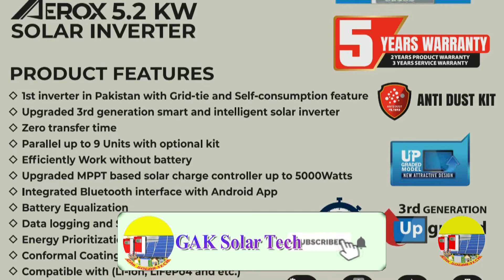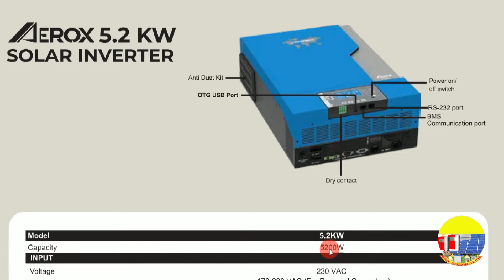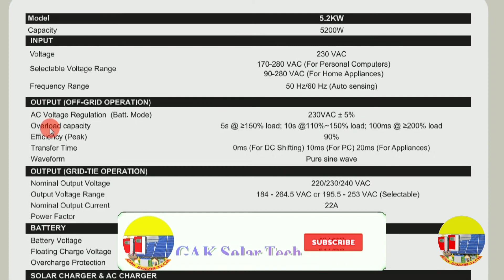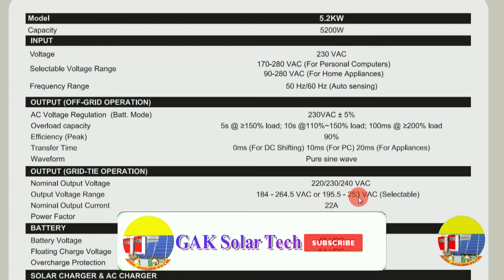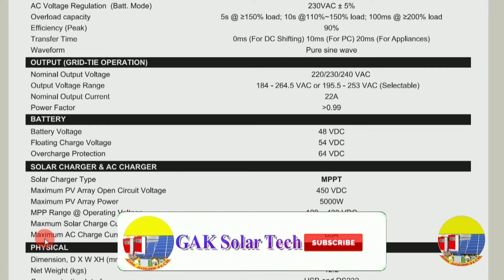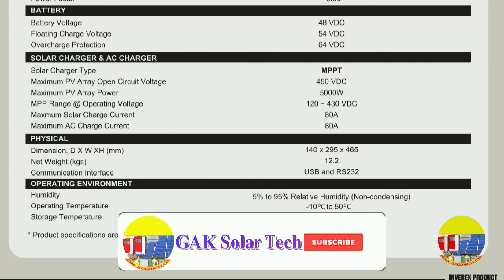Aerox 5.2 Kw Inverex Solar Inverter 2020 full Detail Video By GAK Solar Tech